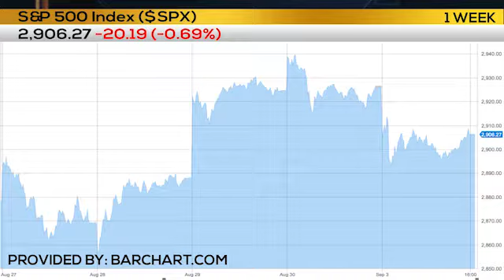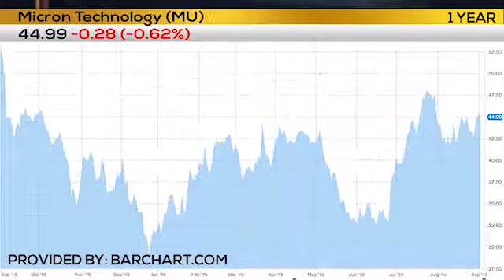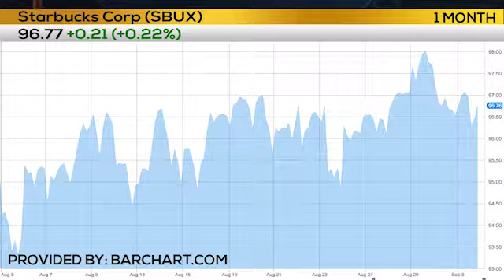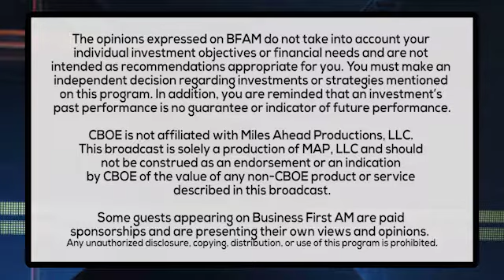Starbucks Trade Alert Video